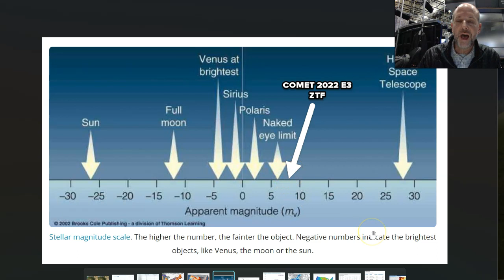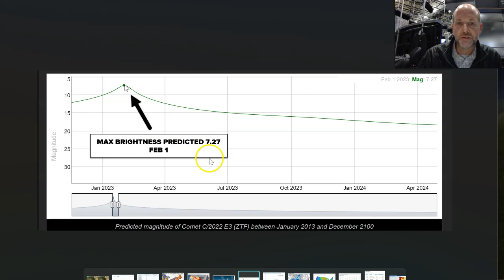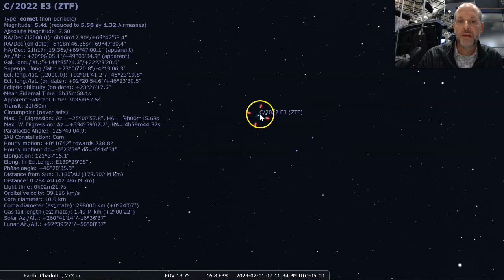Comet 2022 E3 ZTF Will it be naked eye visible? Not likely, but here's where & when to look.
Comet 2022 E3 ZTF Will it be naked eye visible? Not likely, but here's where & when to look. You'll need some binoculars, a telescope or a camera to see it for sure. Otherwise, it's not going to be naked eye visible in most locations.